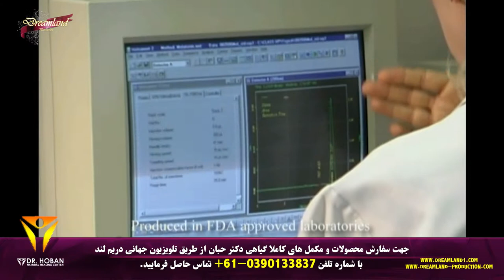فرصت استثنایی جهت تهیه مکمل های طبیعی دکتر حبان - Dr Hoban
- تقویت حافظه فعال با تجسم تصویری اطلاعات - گرفتگی گوش و دلایل آن - ابتلا به اختلالات تیروئید از کودکی - سردرد میگرنی و علائم مهم برای آن - ماسک طبیعی - جوش های سر سیاه - ماسک‌های لایه بردار - انتخاب لباس های رنگی مناسب - کمبود ید سبب کاهش ضریب هوشی - زندگی شهری سلامت ذهنی کودکان - عوارض خطرناک پس از نوشیدن الکل -  نشانه های بارز ابتلا به ام اس - رفع مشکلات تنفسی با این خوراکی ها - محل جوش و این علائم و نشانه ها - غذاهای دوست دهان و دندان - پاک سازی کبد با این ترفندها - حفظ سلامت مغز - همه چیز در مورد تعریق - خطر بروز سرطان - سردردهای هورمونی - عمل کیسه صفرا - عوارض استفاده از داروهای بدنسازی -  کلیه - بهداشت دندان - سونوگرافی - مبارزه با خشکی لب - عادات غذایی - کم خونی - ویتامین های زیبایی - تیرگی دور چشم - چین و چروک پوست - تعویق پیری پوست با تغذیه - زیبایی با توت فرنگی -  صرف صبحانه - بحران آلودگی هوا و تغذیه - صرف وعده های غذایی -  تسریع رشد مو - متابولیسم - پاک کردن آرایش چشم- شستشوی صورت - بروکلی و کدو، ضد آفتاب های خوردنی - مصرف آنتی‌بیوتیک - اهمیت سکوت - تاثیرات مهم اشک - انواع خال های گوشتی - پس از عمل جراحی - کاهش وزن پایدار - لاغری شیشه ای - سلولیت؛ علل و درمان - رژیم سه روزه کره بادام زمینی - مواد غذایی با کالری منفی - آب کردن پهلوها - کنترل وزن - چربی های قهوه ای - راه های مقابله با چاقی شکمی - دستگاه گوارش فوقانی - مبتلایان به چاقی شکمی و چاقی -  متخصص تغذیه - ماساژ شکم -  دستگاه های کوچک کننده شکم - رژیم غذایی -  کربوهیدرات - چاقی مفرط - چاقی عمومی - باکتری ها - مغز انسان می بیند، حتی وقتی چشم ها نمی بینند - تاثیر عمل جراحی مادر بر DNA نسل بعد؟ - مغز دیجیتال / مغز زیستی؛ تقابل یا تعامل؟ - ویروس HIV چطور سلول‌های ایمنی را می‌کشد؟- موسیقی برای سلامت نوزادان نارس هم مفید است - یک نوبت تزریق ذرات ریز نانو و کنترل۱۰روزه قند خون - تبلتهاباعث اخلال درکارالکتروشوکهای قلبی - تبدیل آیفون و آی پد به میکروسکوپ - پژوهشگران با استفاده از ام آر آی موفق به "خوانش - ترمیم عملکردحافظه موشهابااستفاده ازسلولهای بنیاد - تشعشعات اتمی چه بلایی سر بدن مان می آورند؟ - بیل گیتس و حمایت ازتکنولوژیهای نوبرای واکسیناسیون - تزریق نور در مغز با استفاده از لامپ های LED کوچک - تلاش دانشمندان برای استفاده از الگوریتم یادگیری - ساخت پوسته ویروس تقلبی برای تولیدواکسن استریل بیجا - صفرا و کبد را بیشتر بشناسید - طب سوزنی چیست؟ - بیماری کوشینگ -

چنل تلگرام:
goo.gl/xSRA6J
صفحه فیس بوک:
اینستاگرام:
goo.gl/XS3kJN
اپلیکیشن اندروید:
goo.gl/LBwnMN
 اپلیکیشن ای او اس:
goo.gl/ATxZdv
وب سايت: